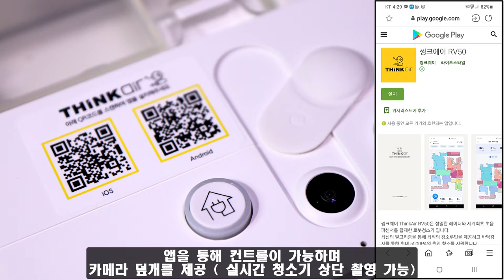씽크에어 RV50 물걸레 로봇청소기